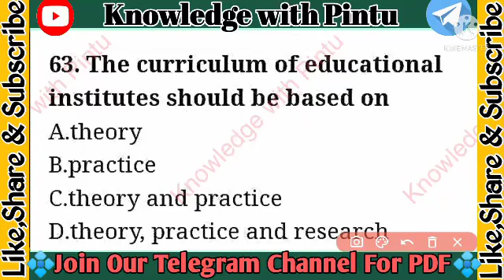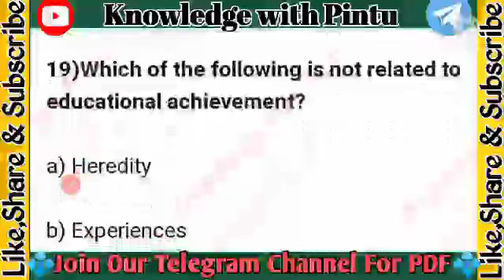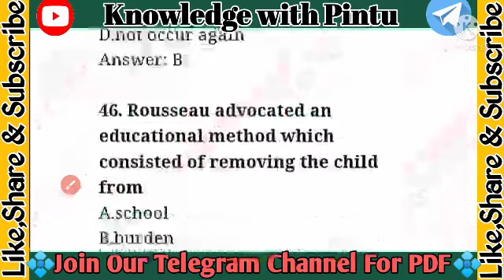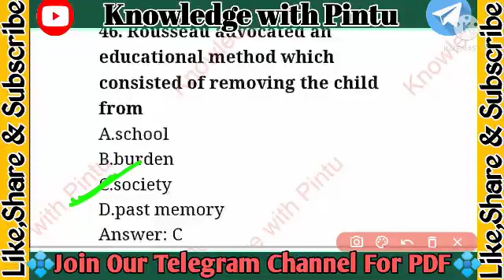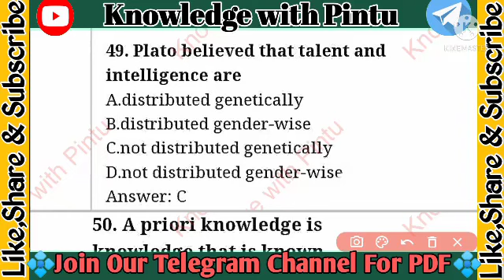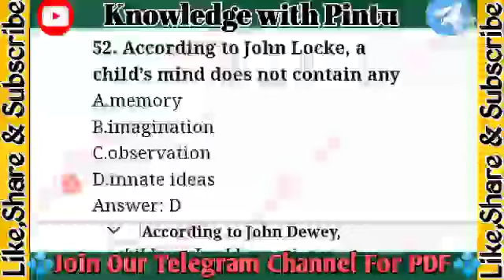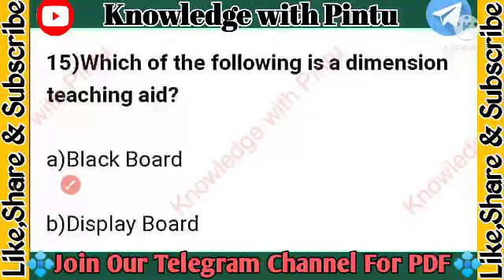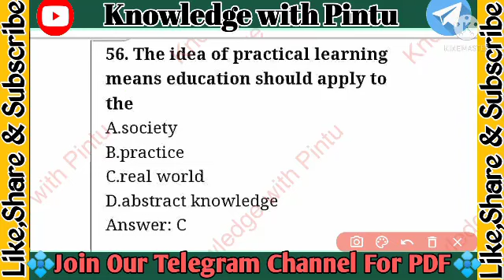💥Rapid Fire Pedagogy Questions//Contract Teacher Pedagogy Question//Top 20 MCQ Questions//